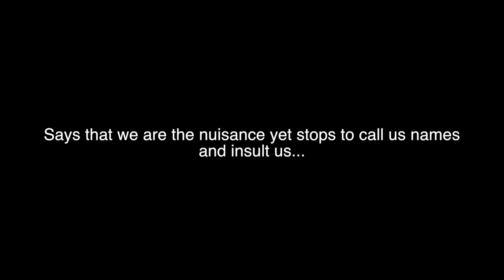LLSB and The Angry Man Encounter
Update: Long Live Southbank have come a long way since this video was first published. Having secured the long term future of the Undercroft and we have gained planning permission to restore legendary parts of the space last skated in 2004.

On Saturday the 31st May 2014 we were chilling at Southbank and trying some new tricks when someone came to confront us with an obstructive passive-aggressive stance and a non-argument. The banter went on for a bit and then a passer-by stopped to join in. Here you get a taste of the point of views from those that want to preserve and those that want to destroy. See for yourself who is making a valid case.

Though we have a constant tide of people visiting us at our campaign table - over 100,000 so far - we occasionally get someone who opposes our existence. This is good example of their usual stance; "I don't like it and therefore you must go". Thankfully this close-minded view is rare.

The gentleman is only human and entitled to his view but it shows how limited and constricted a world we would live in if places with the freedom and positive energy of Southbank were not there.